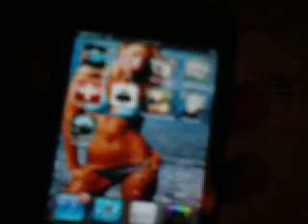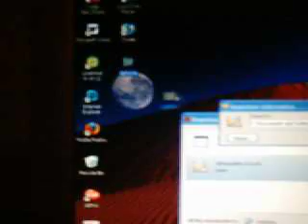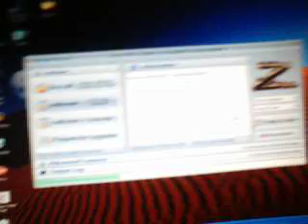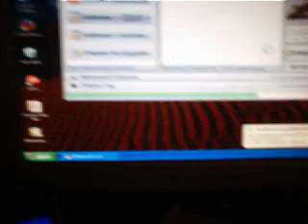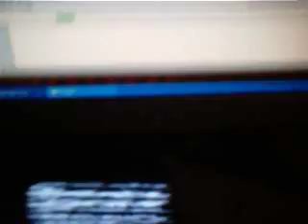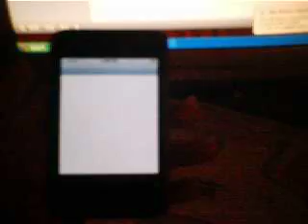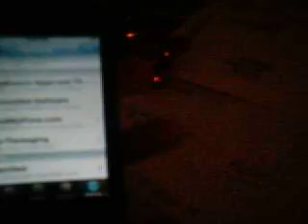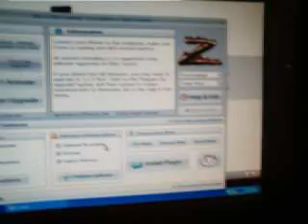1.1.4 ipod touch jailbreak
This video will sho you how to use the ZiPhone method and ho to jailbreak ipod touch on 1.1.4 hope u like itAlohaSoft 1.0.2
BigBoss: markmon.mine.nu:90/iphone/repo/repo.plist
Blake's Apps: iphone.latte.ca/
Blaze Ultimate [NEW LINK] blazeco.info/blaze.xml (Use this source to add a lot of sources)
ChriB and Co' BETA: betarepo.powerspeeders.net
ChriB and Co': repo.itouchable.de
Apple Repo (iPhone Apps) [NEW LINK]: applerepo.com
iUnlock: i.unlock.no